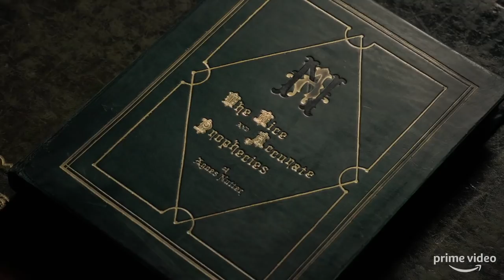GOOD OMENS Official Trailer (2019) David Tennant, Michael Sheen Series HD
A tale of the bungling of Armageddon features an angel, a demon, an 11-year-old Antichrist and a doom-saying witch.